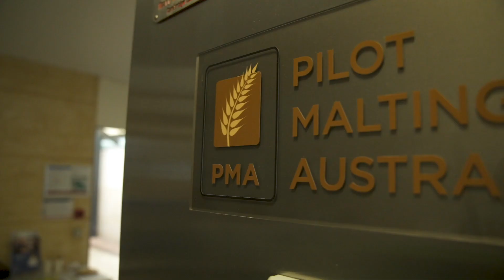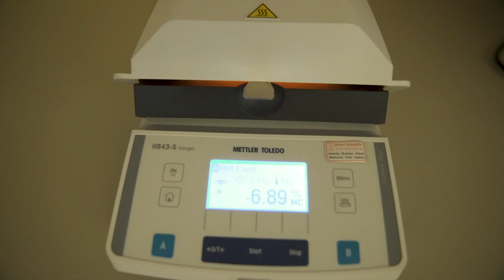Proteomics Research at ECU’s School of Science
At ECU, we’re working to better understand the proteins in the food that we eat and in the plants that make them through proteomics, the study of proteins using mass spectrometry. We study proteins that trigger allergy or intolerance and also explore the impact of our changing environment on crops to maintain yield, without compromising quality. Proteomics research will help us develop alternative protein sources for highly nutritious and healthy food. We’re working closely with industry to translate our science from the bench to the marketplace.